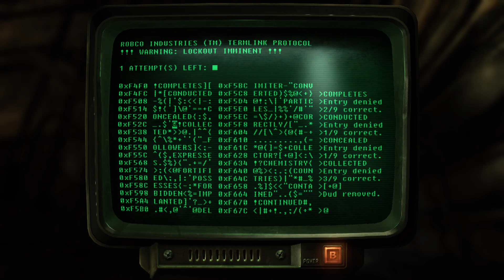Fallout 3 Survival #11: Wasteland Survival Guide (Part 2)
^o^ Come watch live on Twitch; DaNationKing

;-; I have a Twitter; @DaNationKing1

-~- And a DeviantArt account here; DJable